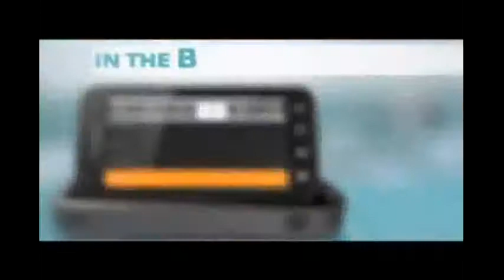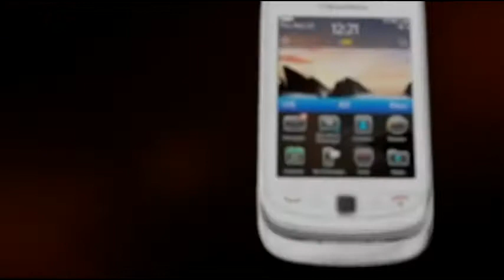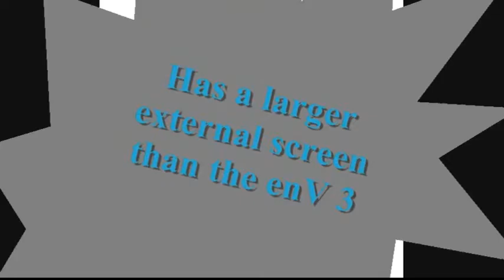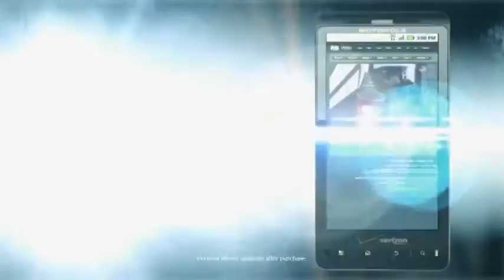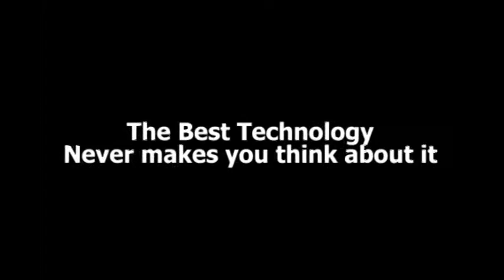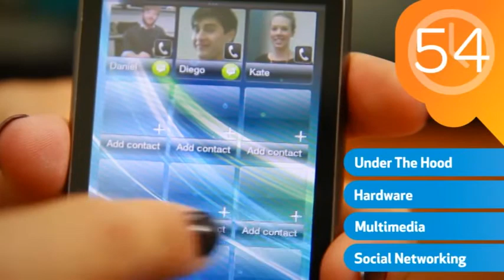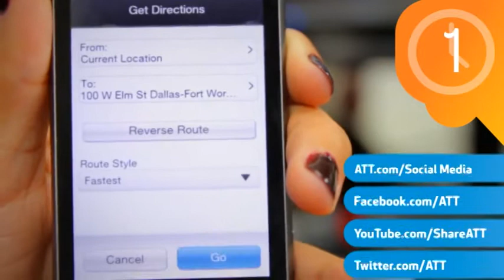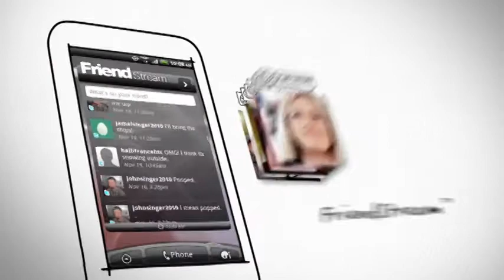TOP 10 MOBILE PHONE 2011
amazon wireless Great Deals on Cell Phones & Accessories